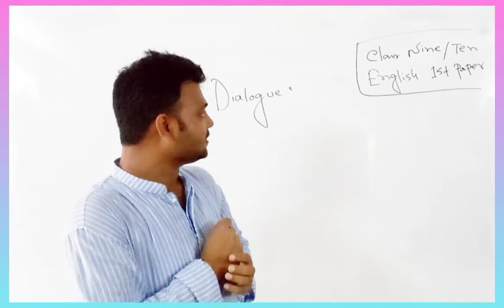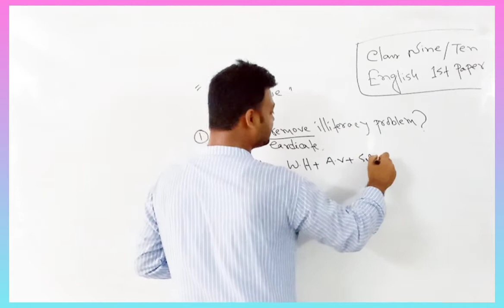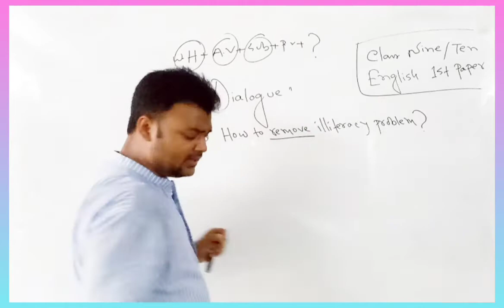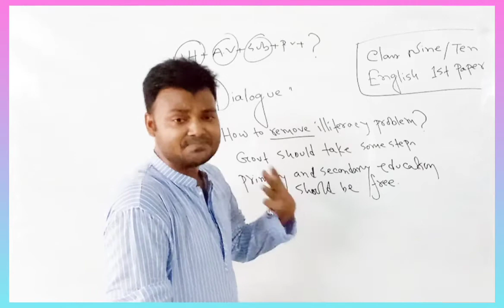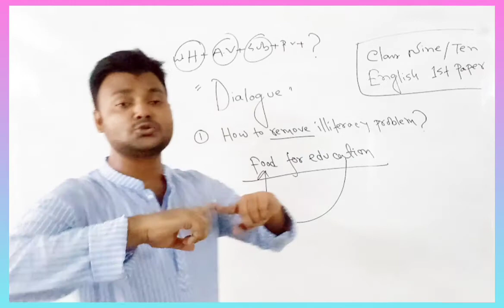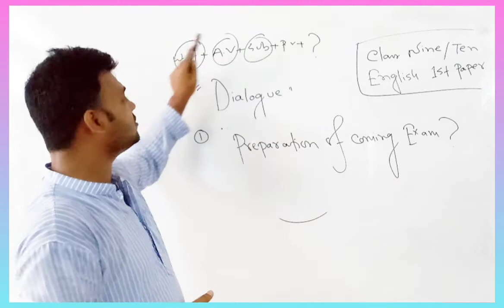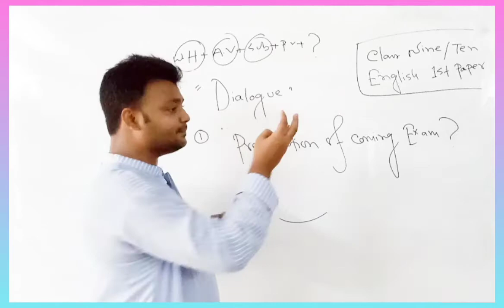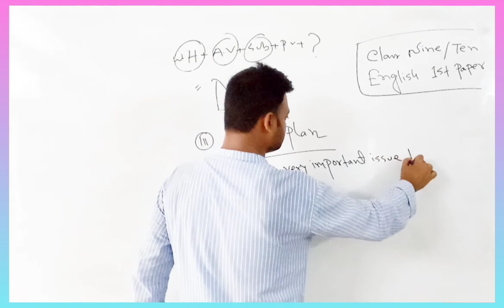Class Nine & Ten English 1st Dialogue